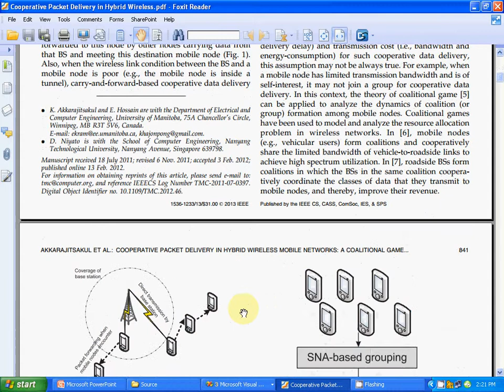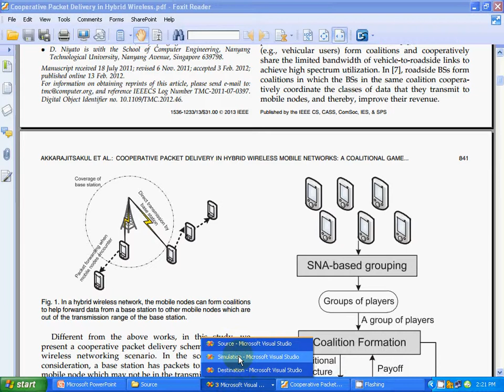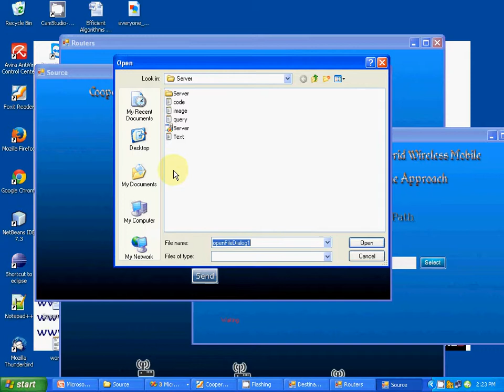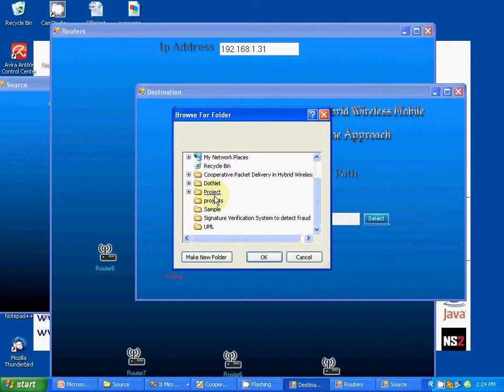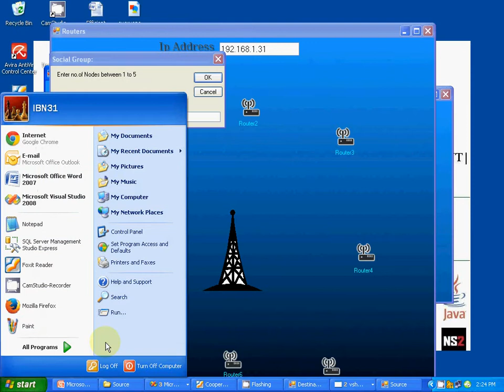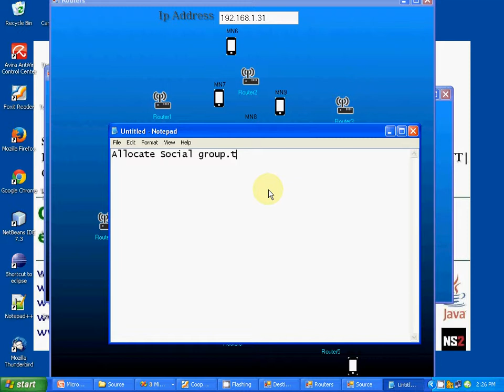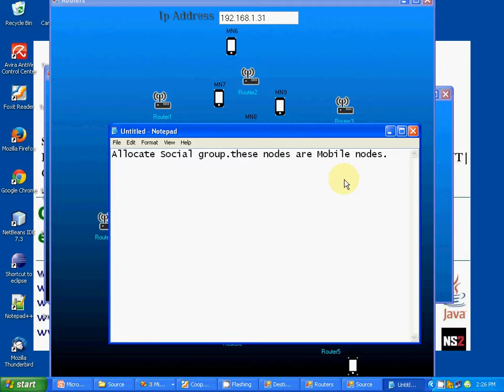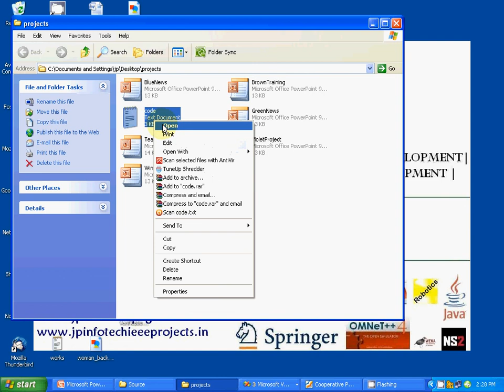Cooperative Packet Delivery in Hybrid Wireless Mobile Networks: A Coalitional Game Approach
IEEE Base Paper Title: Cooperative Packet Delivery in Hybrid Wireless Mobile Networks: A Coalitional Game Approach.
Implementation Code: C#.net.
Database: SQL SERVER.
IDE Tool: VISUAL STUDIO.
Cost (In Indian Rupees): Rs.3000/